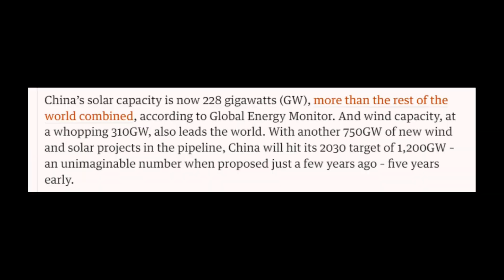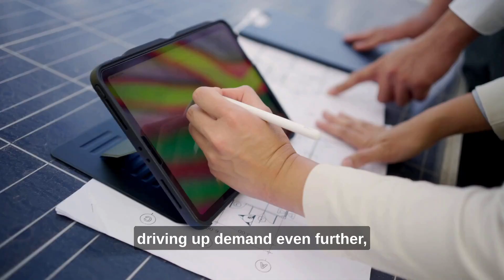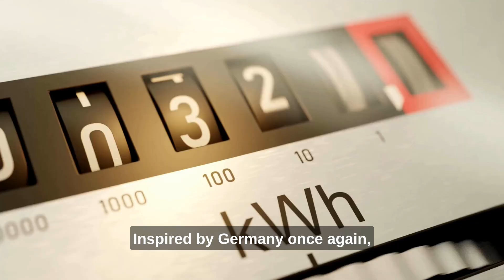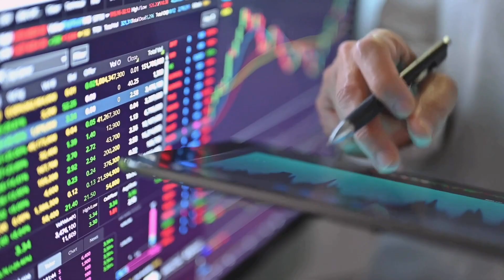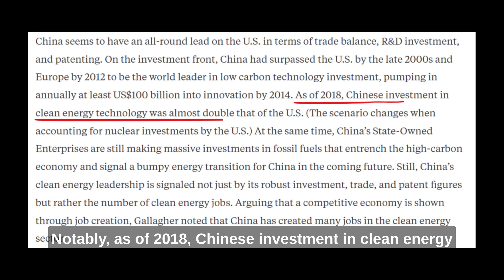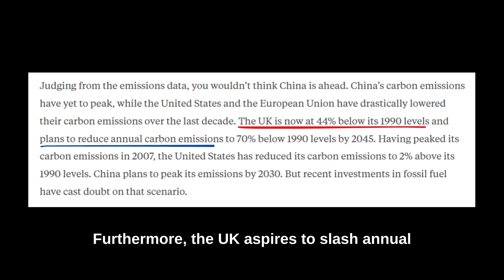How China is Winning with SOLAR Energy (The US Has NO Chance)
In the dynamic landscape of clean energy, China has emerged as a powerhouse, surging ahead with solar energy innovation and production. 🌞 Over the past two decades, a quiet revolution has unfolded, leading to an intense global competition that places China at the forefront of the clean energy movement. Join us as we explore "How China is Winning with SOLAR Energy (The US Has NO Chance)," dissecting the strategies, policies, and factors that have propelled China's remarkable ascent.

China's solar capacity now stands at an astounding 228 gigawatts, surpassing the rest of the world combined. 🌐 With an additional 750 gigawatts of wind and solar projects in the pipeline, China is set to achieve its ambitious 2030 target of 1.2 terawatts. The United States, a pioneer in solar technology, faces a challenging question: Can it bridge the gap and catch up to China's impressive lead?

The journey of China's solar power supremacy traces back to the late 1990s, when Germany's government incentive program ignited a chain of events that transformed China's energy landscape. 🇩🇪🇨🇳 By capitalizing on expertise, funding, and technology, China rapidly became a dominant player in solar panel production, even outpacing Germany's solar market growth. China's strategic investments, supply chain integration, and innovative policies have propelled it to the forefront of clean energy solutions, leaving experts worldwide in awe.

But as China shines in solar energy, it grapples with the challenges of balancing its clean tech successes with coal-powered expansion. Can China chart a course that continues its clean energy leadership while reducing its coal reliance? The world watches closely as China navigates this pivotal juncture.

Join us in this deep dive into China's clean energy journey and its implications for the global landscape. 🌍 What lessons can the world learn from China's successes? Will China's solar supremacy persist, or will other nations rise to the challenge? Together, let's illuminate the path to a cleaner, greener future! 🌱🔆

Timestamps:
0:00 Introduction
1:31 How China Became the King of Solar Energy
4:37 Is the USA Capable of Competing with China in Solar Energy?
7:37 China's Clean Energy Dilemma